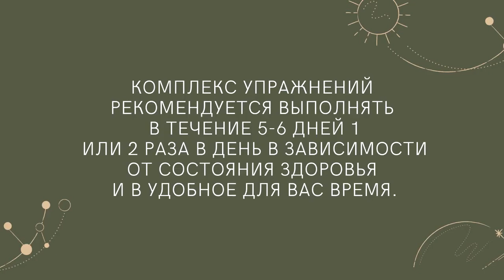Врачи Тверской области разработали управления ля реабилитации переболевших COVID-19 людей. 2 часть